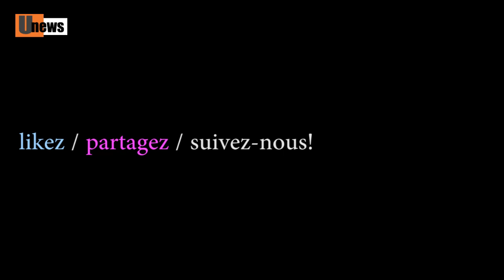Olivier Delamarche - Message urgent Août 2017